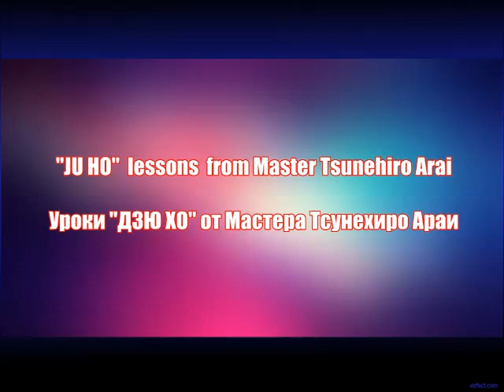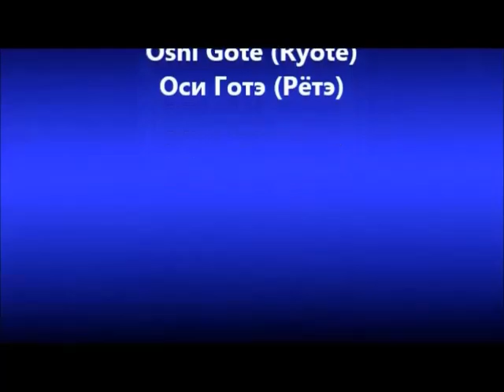少林寺拳法 SHORINJI KEMPO. WSKO.MOSCOW BRANCH. Lessons from Master Tsunehiro Arai.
In this video, I present 16 techniques (JU HO) from Sensei Tsunehiro Arai.
В данном видео, я представляю 16 техник (ДЗЮ ХО) от Сэнсэя Тсунехиро Араи.

Help for video- channel and Moscow branch (Поддержка видео- канала и Московского филиала):
SBERBANK (СБЕРБАНК): 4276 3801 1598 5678
 ALFA- BANK (АЛЬФА- БАНК): 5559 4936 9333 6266